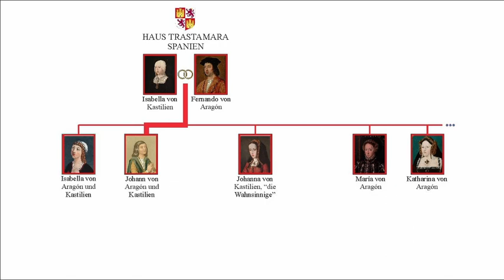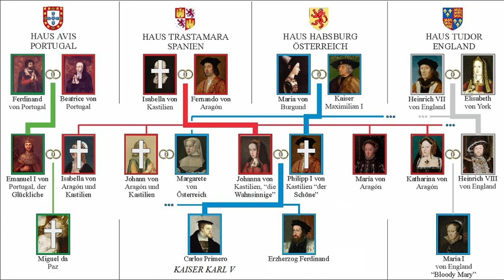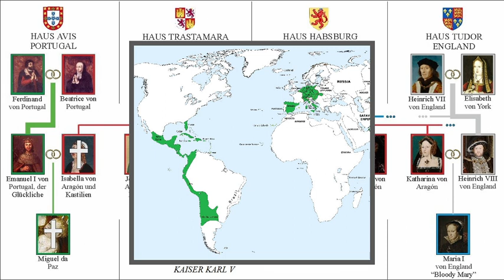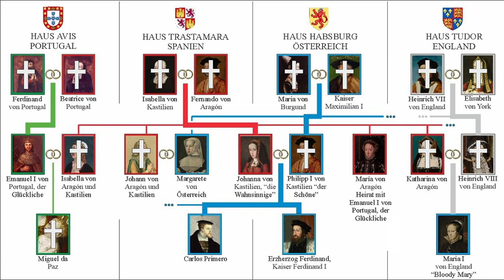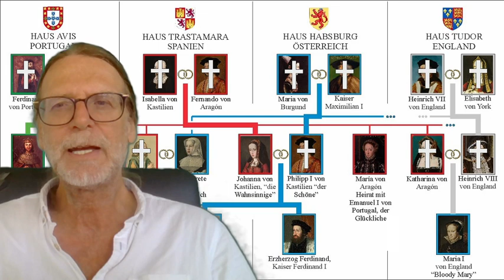Wie die Habsburger Könige von Spanien wurden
Weltkarte 16. Jahrhundert